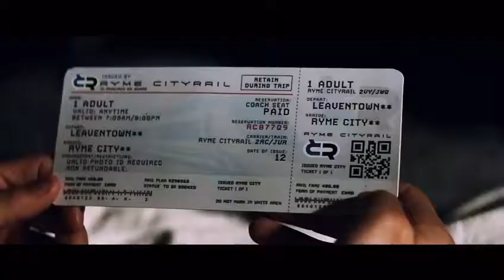Pokemon Detective Pikachu.